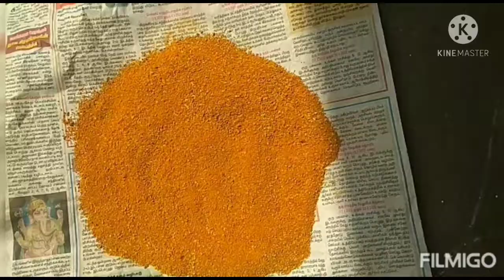மஞ்சள் தூள் அரைப்பது எப்படி?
வீட்டிலேயே சுலபமாக மஞ்சள் தூள் தயாரிப்பது எப்படி?